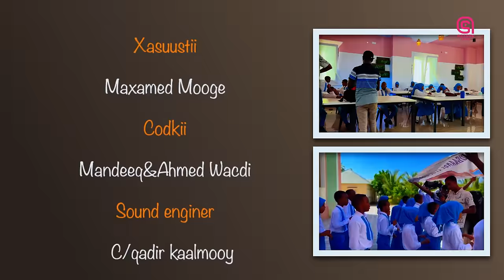Heesta waadiga Dugsiyada | Astaan Ubad 2023